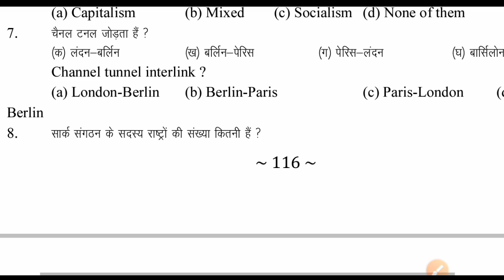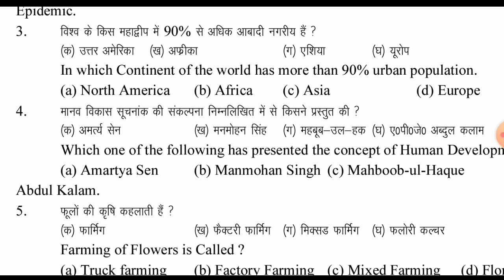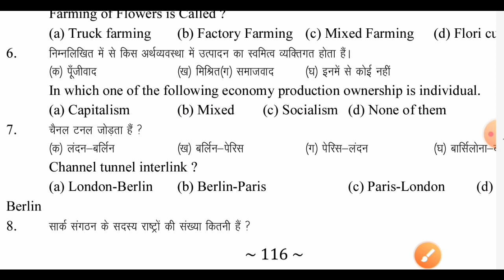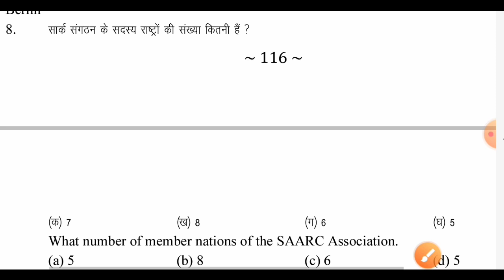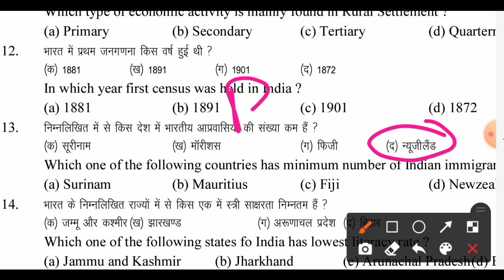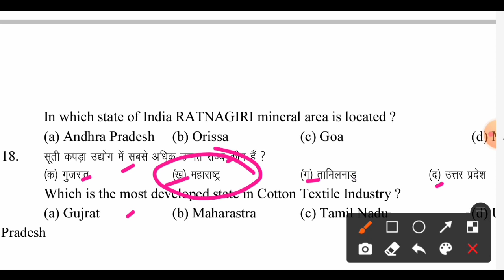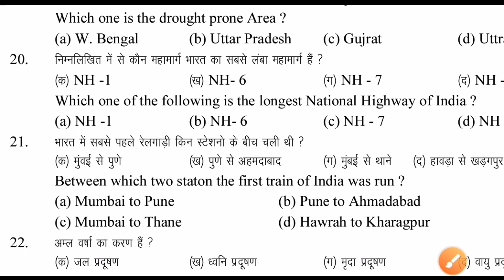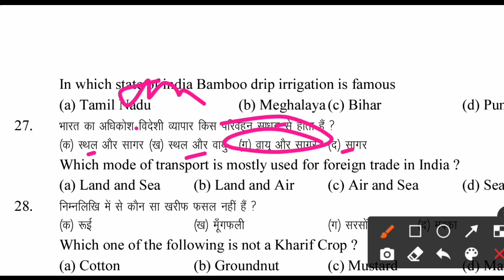Viral Questions - Geography Viral Objective 2022 | 12th Geography vvi Objective 2022 | Geography MCQ